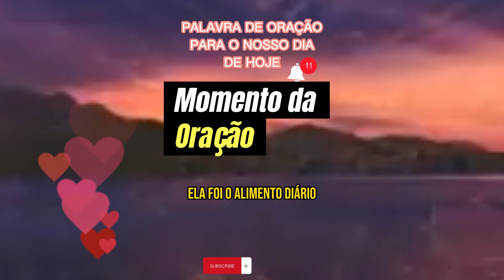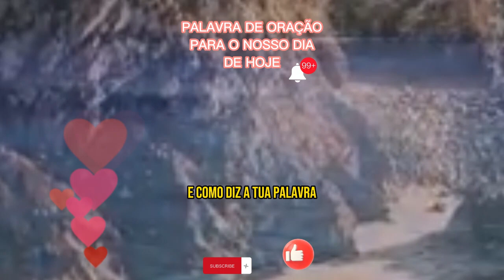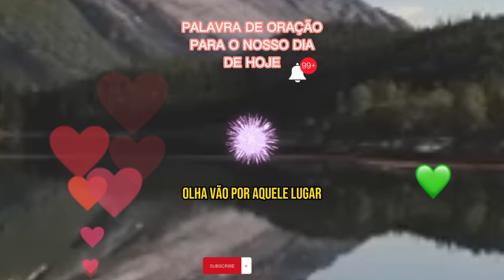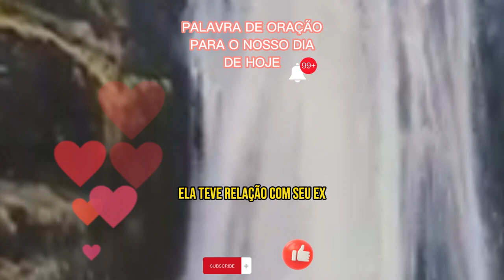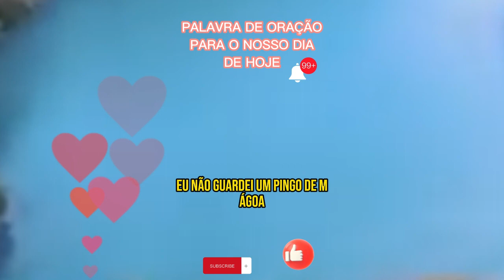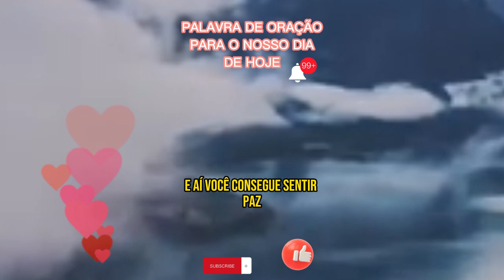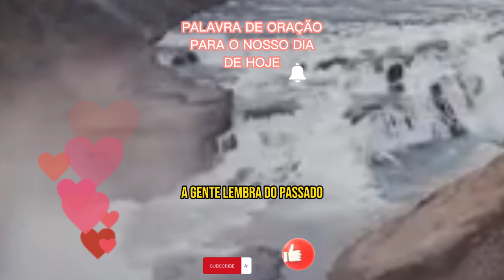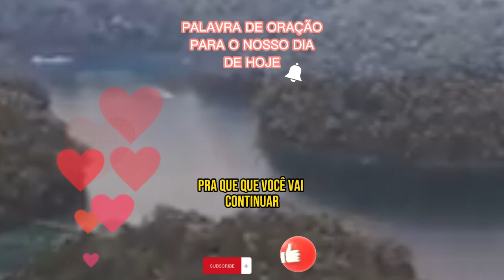Poderosa Oração de Hoje 17-02-2024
Escreva-se ☀️Ministério Nabi Evangelismo☀️ Os Vídeos são incríveis! Venha conferir!   Clique 👇👇👇👇👇👇
Por mais que pareça Normal, o mundo hoje está mais proximo do caos que a muito tempo atrás e não havia motivo para está como está, já pensou nisto. Estamos prestes a entrar na terceira guerra mundial, o tempo está descontrolado, e tudo o que está nas escrituras está se cumprindo literalmente, então o que fazer, amigo busque a Deus enquanto se pode achar e isto é através do Senhor Jesus Cristo. Pr. Valberli Lima